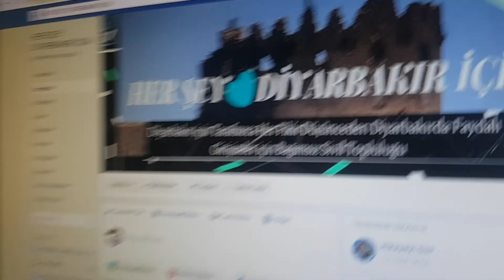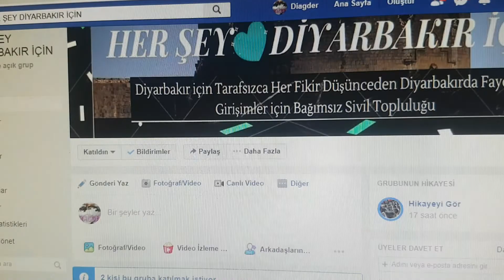Başkan Makamında Banyo Diyarbakır B.B Yeni Başkanı Selcuk Mızraklı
Kayyum Eski Başkanı Cumali Atila Makamında Banyo yaptığini yeni Başkan Selcuk Mızraklı ortaya Çıkardı